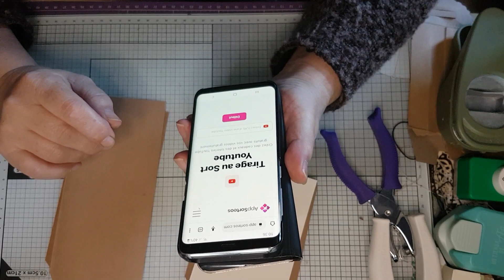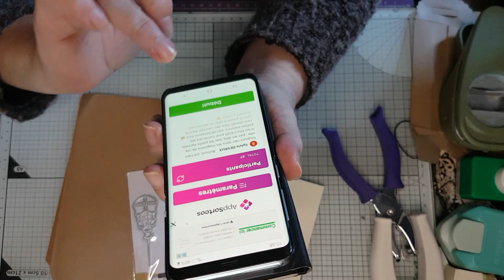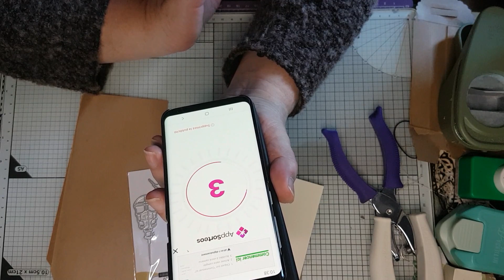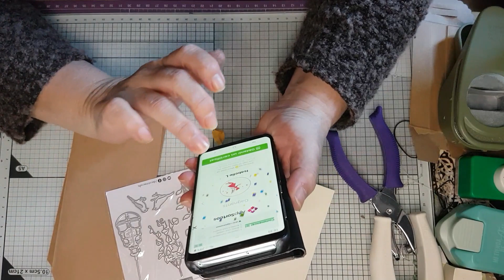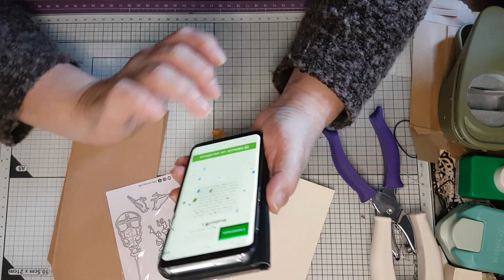tirage au sort haul action du 19 octobre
Coucou tout le monde .j'espère que tu vas bien. ?.

Si cela peut aider tes recherches voici une liste de produits :

4 Pièces Outil De Modelage Argile
Micro Cravate avec 2 Adaptateur
Outils aide reliure de WeRMK
20 FERMOIRS Cartable Métal alu
UNI-BALL Signo Broad White - Pointe 1 mm
4 Stylos black Rollers à Encre Gel
CINCH WeRMK WR71050-9
Bras Extensible pour téléphone
Marabu Photo Transfert, Blanc
GEL PRESS 13 x 18 cm
Agrafeuse sans agrafes Blanc
Matrices de Découpe Tim Holtz , porte tickets
Dossier de gaufrage 3 D Triangles de Jessica Scott
Dossier de gaufrage 3 D Alphabet par Tim Holtz
Dossier de gaufrage 3D Tim Holtz, [circuit électrique]